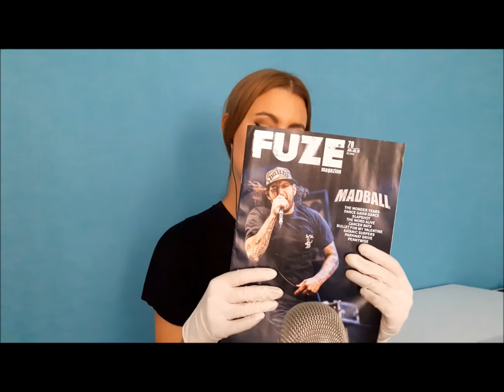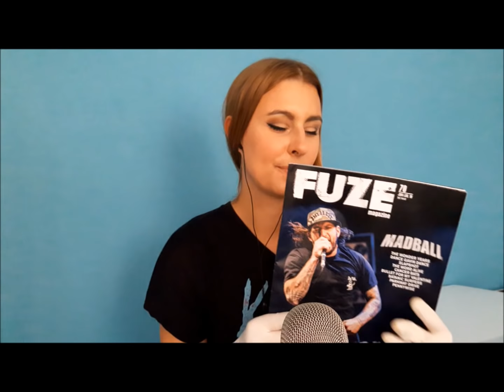ASMR ! Entspannte Trigger..Latexhandschuhe, Pinsel, Papier..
Hallo und schön, dass Du wieder da bist.

Wann immer ich ein bisschen extra Zeit habe, versuche ich Wünsche gerne schnell umzusetzen. Und Du hattest sicher auch eine stressige Woche. Daher hier ein kuzes Video um hoffentlich entspannt ins Wochenende zu starten.
Lehn Dich zurück und entpann Dich.
Ein längeres Video gibt es natürlich wie immer am Montag.

Hoffentlich sehen wir uns bei meinem nächsten Video wieder!

Fühl Dich gedrückt
Deine Gianna

Besuche mich auf Instagram:
gtasmr